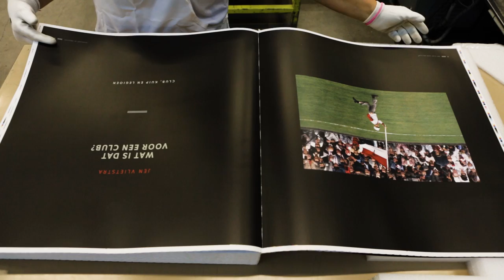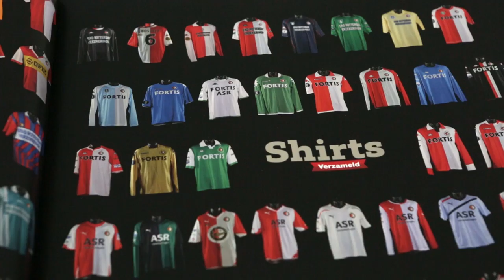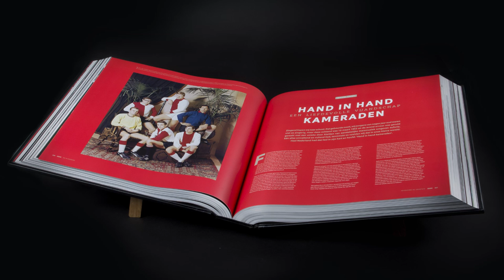Intro en making of van het XXL-boek ‘Feyenoord de Grootste’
Wat 2,5 jaar geleden is begonnen als een idee, is nu als het grootste sportboek van Nederland werkelijkheid geworden. Met trots presenteren we een video waarin we onze echte kleuren laten zien met de productie van het XXL-boek ‘Feyenoord de Grootste’. Bekijk hierboven de making of van dit prachtige boek.